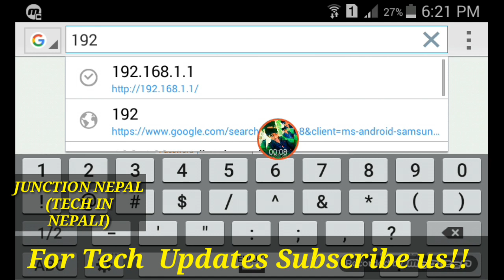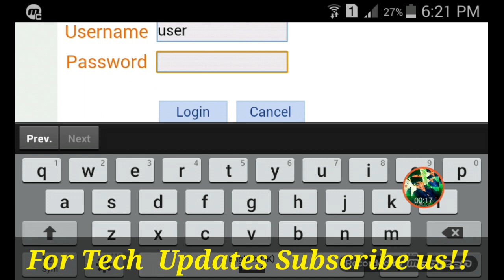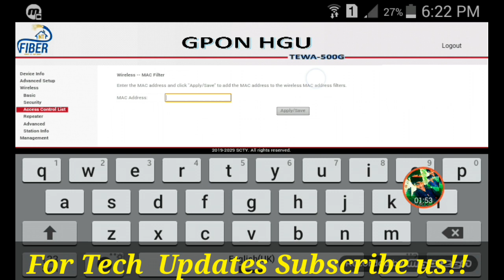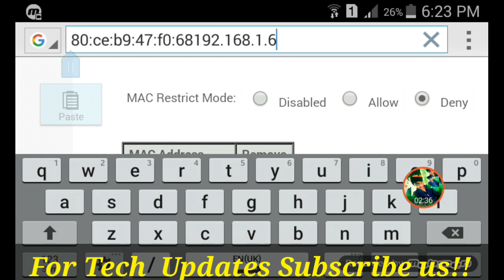Restrict Particular users from your wifi - Restrict internet acess) Nt Fiber Wireless Mac Filtering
how to change password of ntfiber
how to enable mac filtering on nt fiber
how to change password of zte router
how to change password of nepal telecome wifi
change ntfiber password
change ntfiber router password
change ntfiber wifi name
Nt fiber net review
Ntfiber all setting
Ntfiber 2020
How to Change ntfiber name and password
technical basanta
How to change ntfiber name
Ntfiber review
How to change ntfiber password
How to hide ssid ntfiber
nt fiber installation guide
ntfiber monthly subscription price
cheapest isp in nepal
best isp in nepal
change wifi password in nepali
change wifi name in nepali
People may find me on this topics too:-
1. How To Change Wifi Password Of Nt Fiber?
2. How To Change WiFi Password And Name In Nt
Fiber?
3. How To Change WiFi Password Of Nt Fiber From
Mobile?
4. How To Hide Nt Fiber WiFi Network Name SSID?
5. How To Change Fiber Net WiFi Password in Nepal?
6. How To Connect Hidden WiFi In Mobile?
7. WiFi ka Password Kasari Changed Garne Nt fiber.
some more related searches